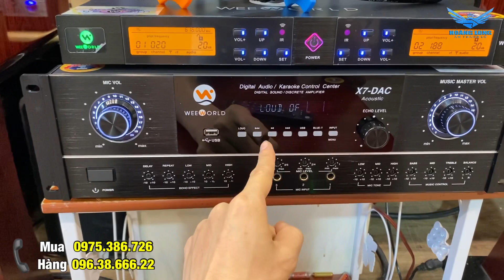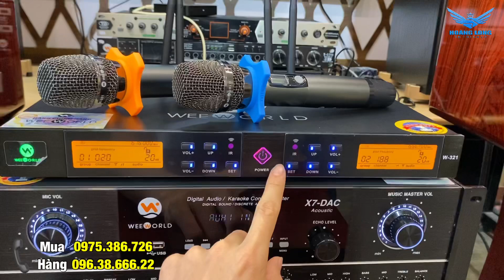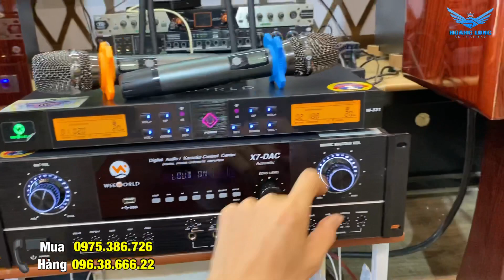Tại sao phối ghép đồng bộ lại rất hay và giá rẻ hơn mua rời tự ghép? Dàn loa full B12